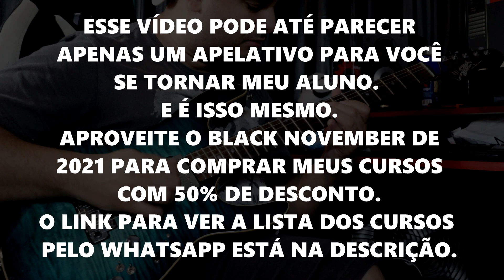1 SOLO - 5 GUITARRISTAS DIFERENTES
🛒💸 Seja você também um SUPER GUITARRISTA🦸‍♂️🎸

Fala galera, tudo certo? 5 tipos de guitarristas em 1 solo, qual deles combina mais com você? Espero que gostem. Tamo junto sempre, grande abraço!

Skype: cbarros08